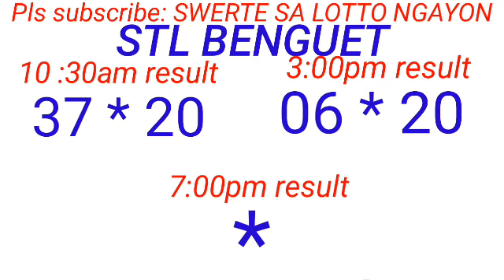STL - BAGUIO,BENGUET July 24, 2023 2ND DRAW RESULT